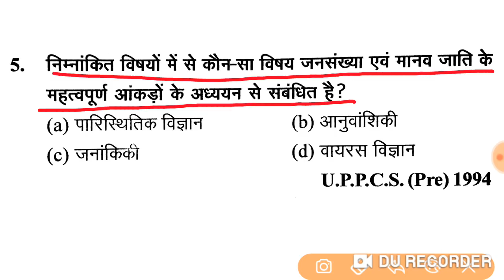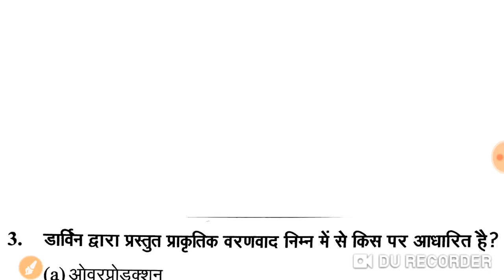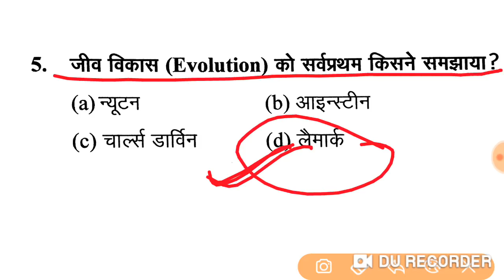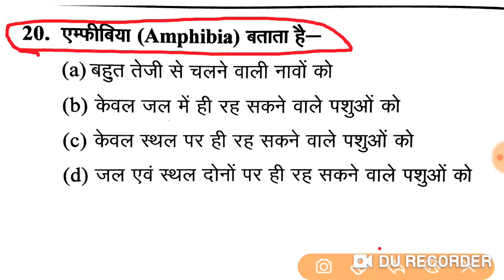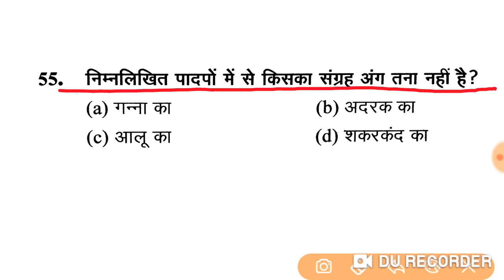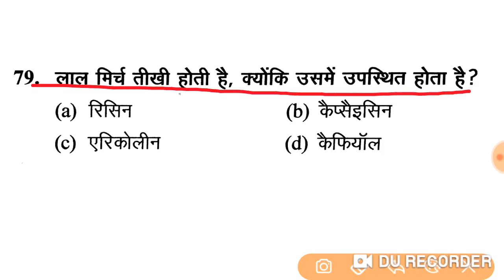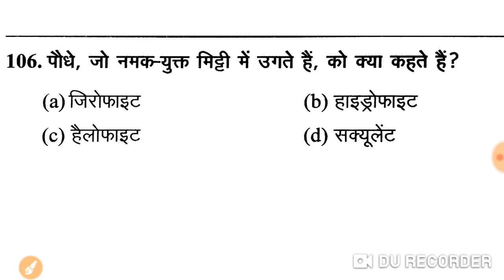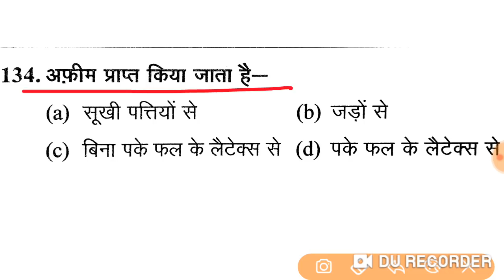RRB GROUP D SCIENCE PREVIOUS YEAR PAPER | RRB NTPC EXAM DATE science paper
RRB NTPC PREVIOUS YEAR PAPER science

rrb ntpc